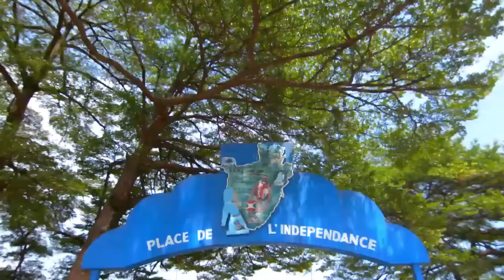INGARUKA Series S6 EP 9 Diva mugahinda kenshi, King Sabbas mumuhigo yokwicwa na Yvan kubera Taty.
Ingaruka Series S6 Ep 9 Yvette burya mubona akomeye? hahhaha King agira ayabone kbsa. Diva araje kwitohoreza.